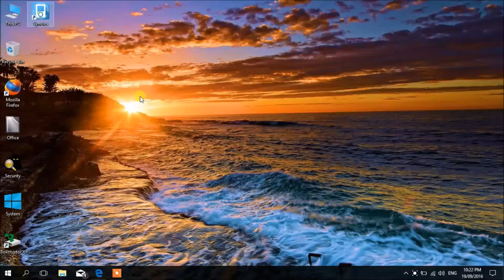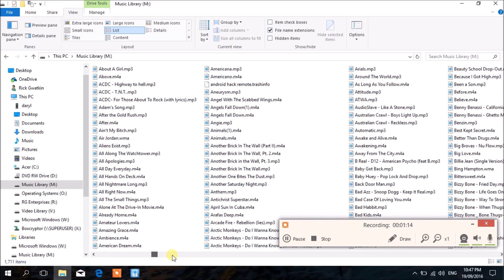Windows 10: How to Copy Music from Anyone's Iphone to PC (without icloud)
This tutorial demonstrates how to get/copy/download music from any IOS device (ipod, iphone) to your PC. You do not need to activate the icloud account before you copy.

However the computer needs to have Itunes installed and also Syncious installed to do this task.